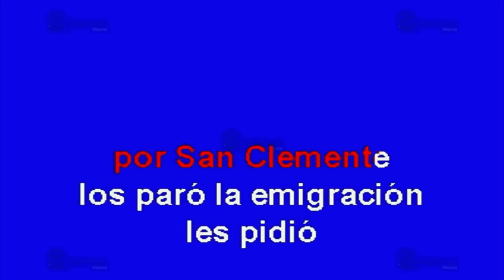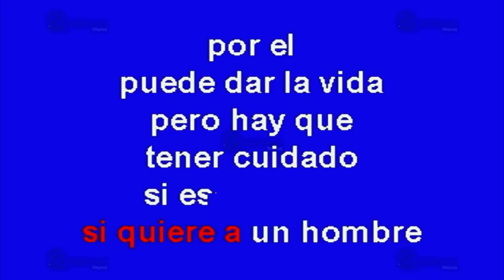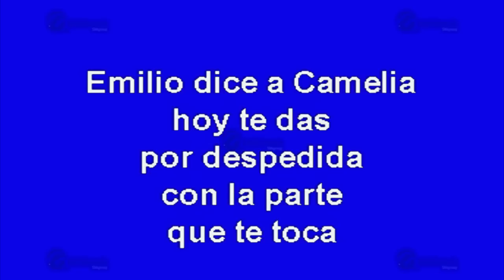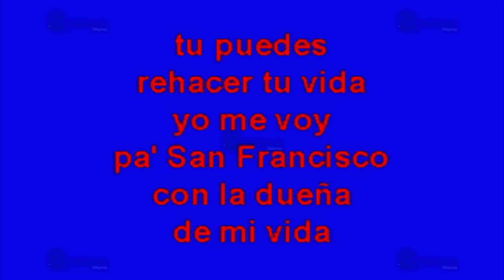Contrabando Y Traición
Éxito de: Los Tigres Del Norte (solo Como Referencia)